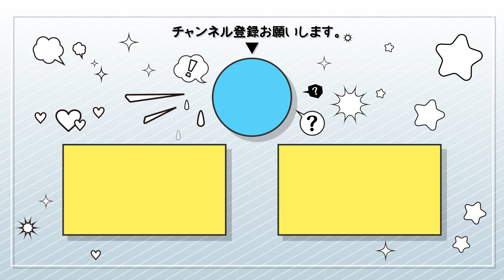【無料動画素材】テロップ枠_フキダシやじるし/吹き出し/やじるし/シンプル/注釈/ポイント/タイトル【royalty free/商用利用可】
その他の利用規約についても必ず確認して頂いた上でこちら

YouTubeで使える無料素材をたくさん配っていますので、気になった方はぜひサイトをチェックしてください♪

シンプルな枠に矢印をつけたテロップ枠です。
ガーリーなドットデザインと
シンプルなモノクロデザインの２種類あります。
緑色の背景なので、クロマキー機能で透過してご活用ください。
高さがあるテロップ枠なので、２行の文章を記入することも可能です。